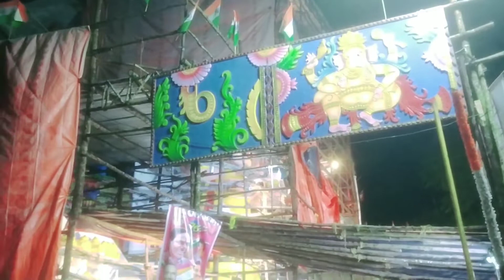Khairatabad Ganesh 2022 Biggest Ganesh | Latest Update Hyd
Khairatabad Ganesh 2022 Making | 50Feet Biggest Ganesh | Latest Update Hyd

khairatabad ganesh 2022 making latest